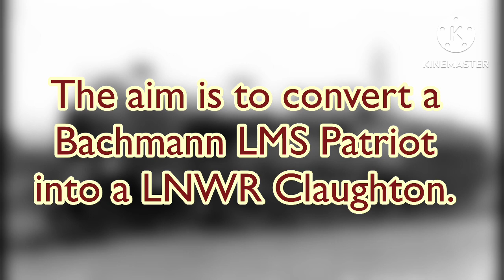The Claughton Project